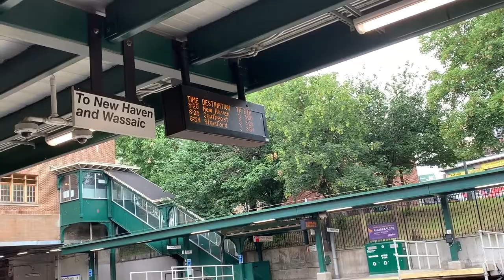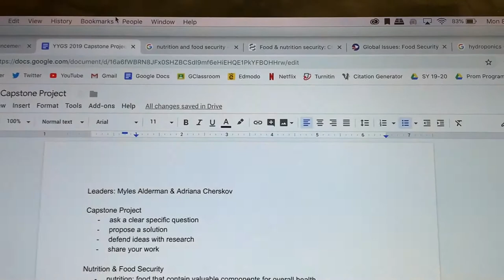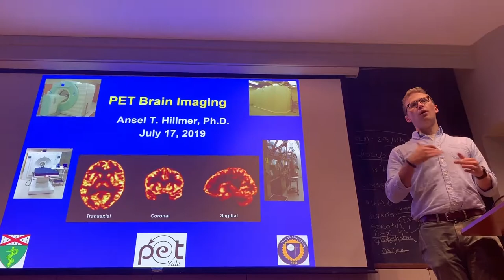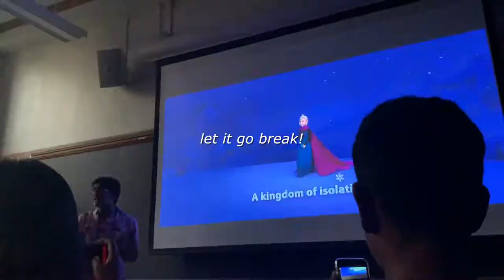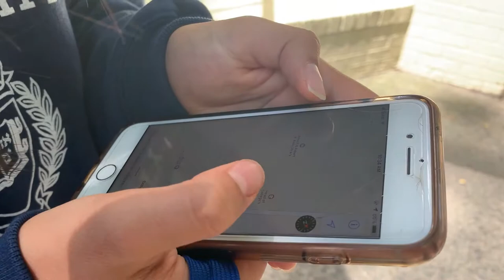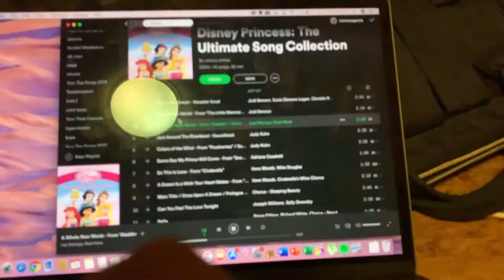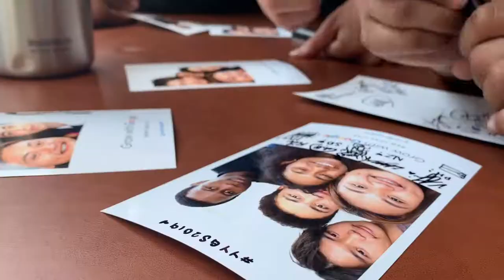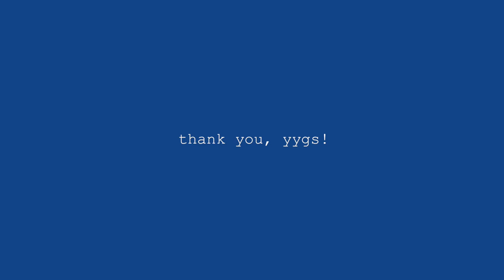yygs 2019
some amazing memories from the two weeks i spent at yale university. thank you to everyone i met, from the students to the instructors to the residential life staff! i miss you all. 💖